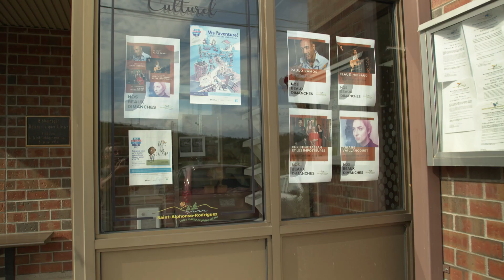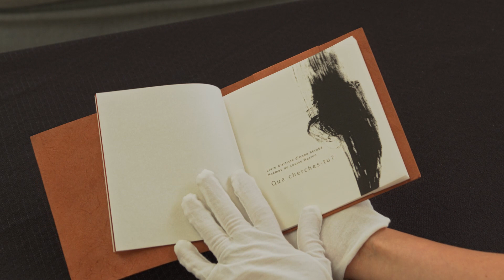Bibliothèque Dr.Jacques-Olivier - Saint-Alphonse-Rodriguez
Découvrez les services de la bibliothèque Dr.Jacques-Olivier à Saint-Alphonse-Rodriguez !